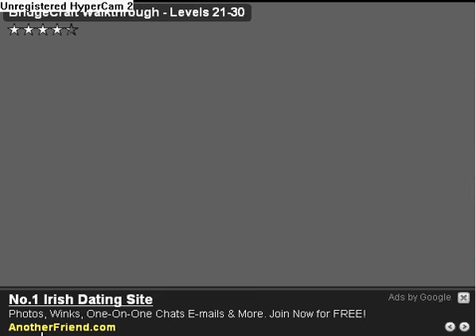Bridge Craft Level 21-30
THIS IS NOT MY VIDEO IT'S MY FREIND's